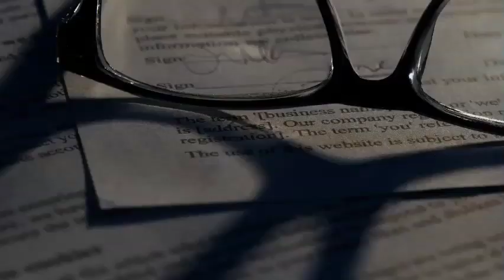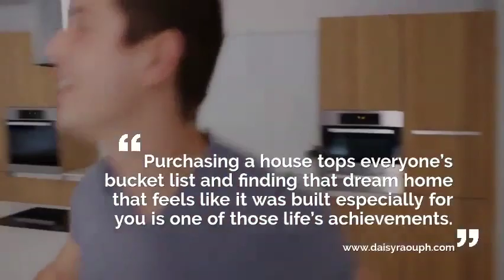The 8-Step Homebuying Guide YT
To smoothen your path of buying your dream home, we’ve prepared a helpful guide for you to follow when you’re planning and deciding to buy a real estate property. Watch this video.